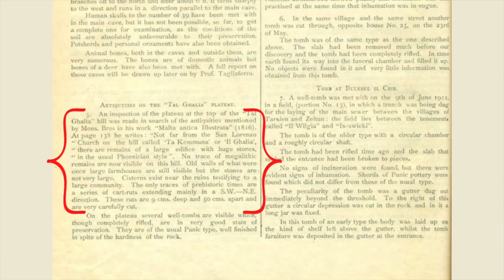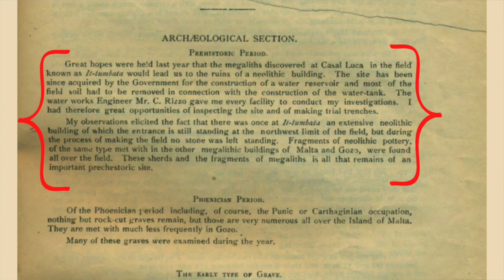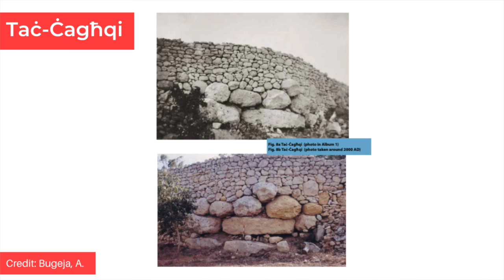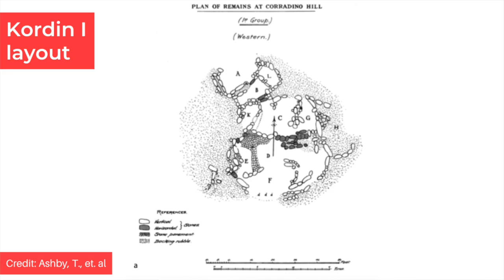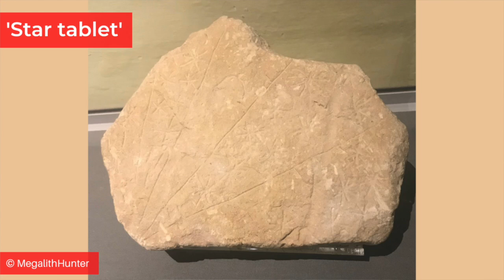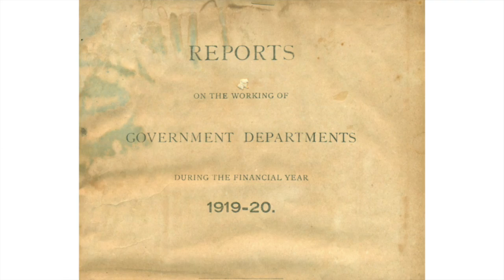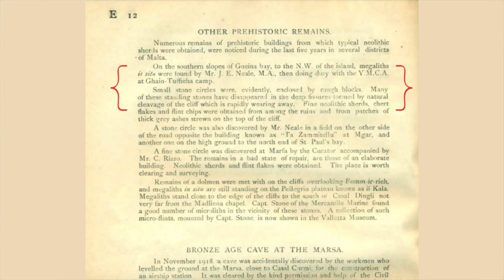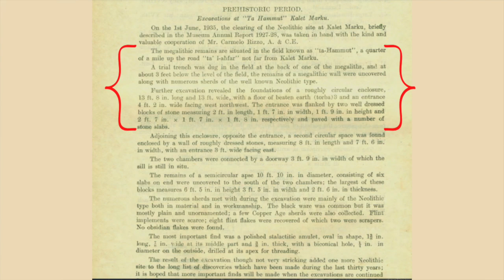The Lost MEGALITHIC Sites Of MALTA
Malta's megalithic temples are some of the most impressive buildings in the Neolithic world. Although aspects of them are reminiscent of megalithic structures in other parts of Europe, their overall form and style was unique to Malta, as was the art created by the temple people. The Maltese islands cover just a few hundred square metres, and yet, evidence points to the temple people having built upwards of fifty megalithic structures. Why would the Neolithic farming communities on the island need so many ritual centres?

In this video I explore the major, minor and lost megalithic sites of Malta to build a comprehensive picture of the entire built landscape during the Neolithic. I also discuss why the temple people may have needed so many megalithic buildings in such a small area, why their culture appears to have come from nowhere and why their art and architecture has no parallels outside of the islands.

✨  REFERENCES

Ashby, T., R.N. Bradley, T.E. Peet & N. Tagliaferro. (1913). Excavations in 1908–11 in various megalithic buildings in Malta and Gozo. Papers of the British School at Rome 6 (1), 1–126.

Ashby, T. and Zammit, T. (1916). 1. Excavations in Malta in 1914. Man, 16, pp.1-6.

Bonanno, A. (2008). Insularity and isolation: Malta and Sicily in prehistory. In A. Bonanno, & P. Militello (Eds.), Malta in the Hybleans, the Hybleans in Malta pp. 27-37. Palermo: Officina di Studi Medievali.

Bugeja, A., Revisiting the Farrugia-Gravino albums of archaeological sites.

Trump, D., H. (2002). Malta. Prehistory and temples. Santa Venera: Midsea Books Ltd.

✨  MUSIC CREDIT

✨  PHOTOGRAPH CREDITS

Google Earth
All location pins

Laferla Cross, credit: AbbyT93

Maqluba, credit: Frank Vincentz
Xagħra Stone Circle, credit: Hamelin de Guettelet

Ras ir-Raħeb, credit: R Muscat.

Other
Id-Debdieba plan, credit: Ashby, T., and Zammit, T.
Id-Debdieba excavation, credit: Ashby, T., and Zammit, T.
Taċ-Ċagħqi, credit: Bugeja, A.
Kordin I layout, credit: Ashby, T., et. al
Kordin II layout, credit: Ashby, T., et. al
Ta’ Lippija, credit: Temple Rescue Facebook page
Xewkija Temple, credit: Magri, E.

Public domain
Ħal Saflieni Hypogeum
Xrobb l-Għaġin
Xagħra Stone Circle